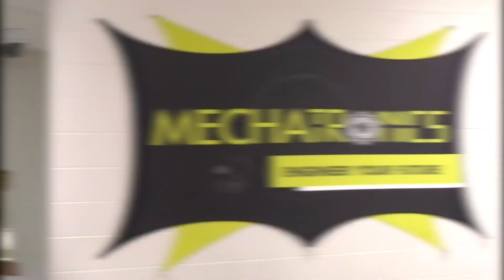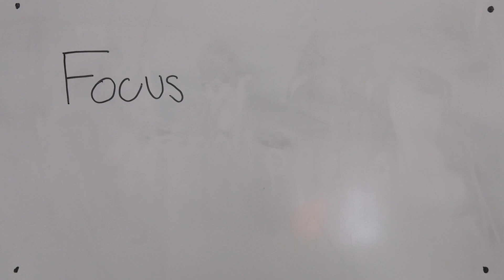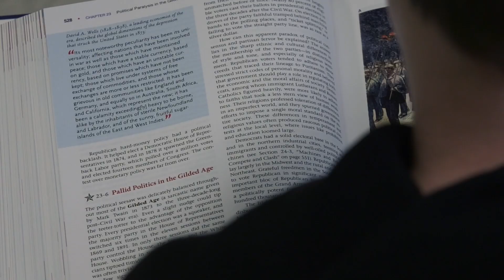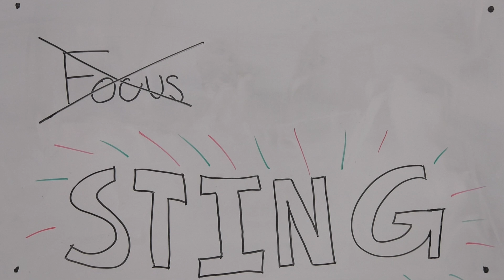The Hive - Episode 1 (24-25)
Our new co-hosts, Lyla brooke and Brody Miller, take us into the new year with student section etiquette, STING time, our teachers and their hobbies, our new lunch blocks and the Fairview Football Jamboree.